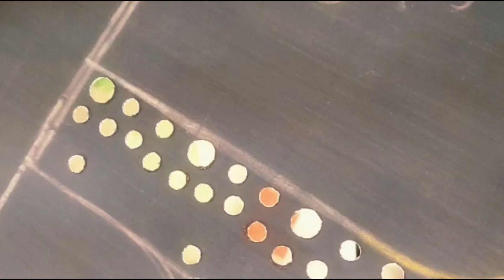Short hand mirror work design || Sophiya Aari Work in Virudhunagar || Madurai